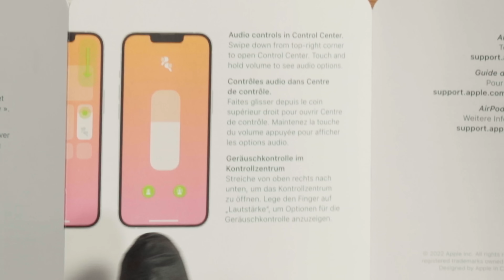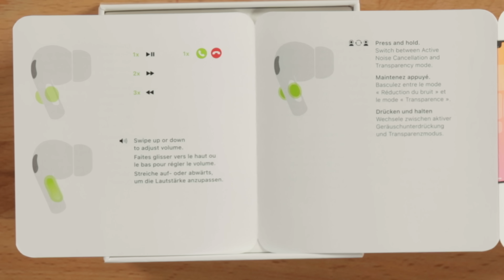Kibontottuk a 2. generációs AirPods Pro-t 👀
Itt az új AirPods Pro, nagyon vártuk már. Az előzetes tesztek alapján elég komoly fejlesztésen esett át az előző generációhoz képest, de erre majd a hamarosan érkező tesztünkben fényt derítünk a Tech csatornán. Addig is, kibontottuk nektek.